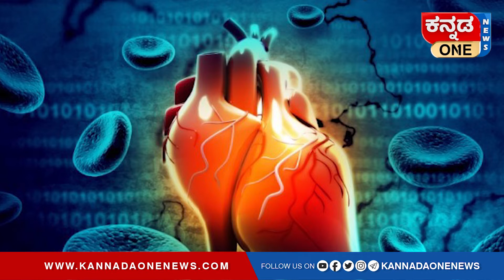ತುಳಸಿ ಟೀ ಕುಡಿದಿದ್ದೀರಾ? ಪ್ರಯೋಜನವೇನು ಗೊತ್ತಾ? | Tulsi Tea | Health Tips | Kannada One News